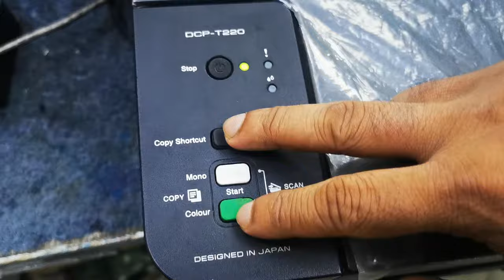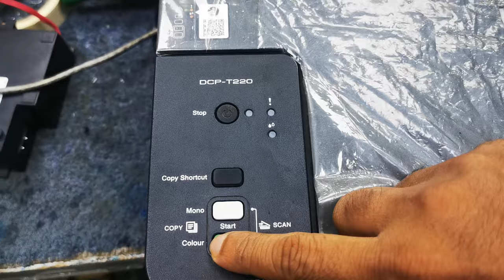how to reset brother DCP t220 420 printers ink pad full,Ink Box Full message without any password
Brother, DNP, Evolis প্রিন্টার এর যেকোনো সমস্যায় আমাকে মেসেজ দিয়েন, আমি আছি ব্রাদার, DNP, Evolis ব্যবহারকারীদের পাশে সব সময়।